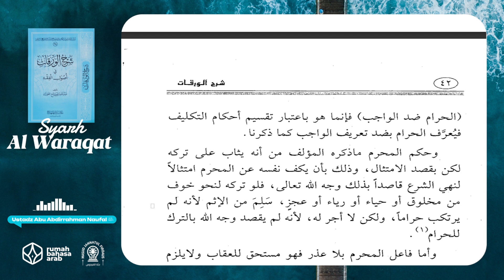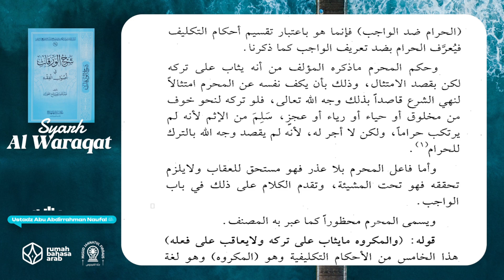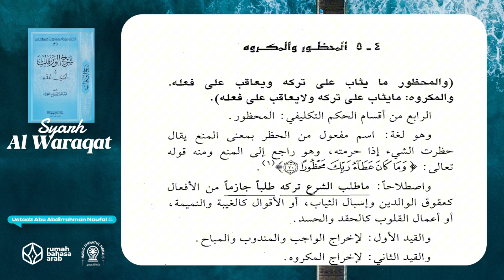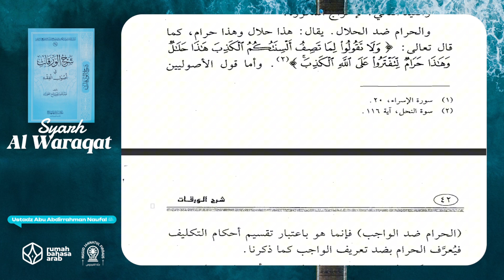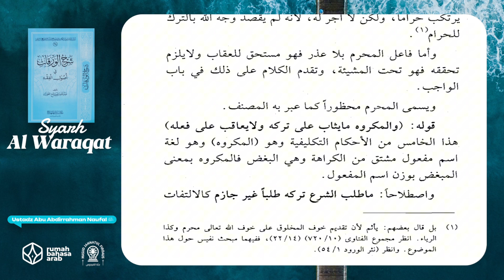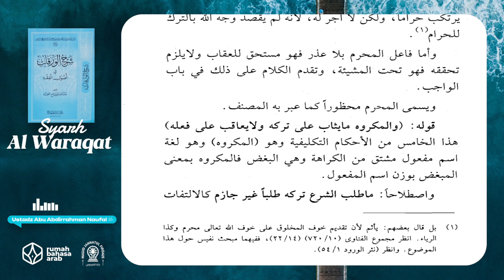11.Pembahasan Al Mahdzur & Makruh | Syarah Al Waraqat | Ustadz Abu Abdillah Abdurrahman Naufal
Program yang membahas kitab yang berjudul Syarah Al Waraqat  yang diselenggarakan setiap hari, Senin - Kamis pukul 07.00 WITA.

Bersama Ustadz Abu Abdillah Abdurrahman Naufal hafizhahullahu ta'ala

Dengan menyalurkan 𝗱𝗼𝗻𝗮𝘀𝗶 𝗮𝗻𝗱𝗮 𝘀𝗲𝗸𝗲𝗰𝗶𝗹 𝗮𝗽𝗮𝗽𝘂𝗻 ke rekening:
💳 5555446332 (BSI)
an. Yayasan Rumah Bahasa Arab